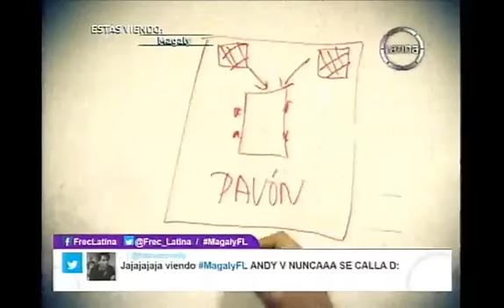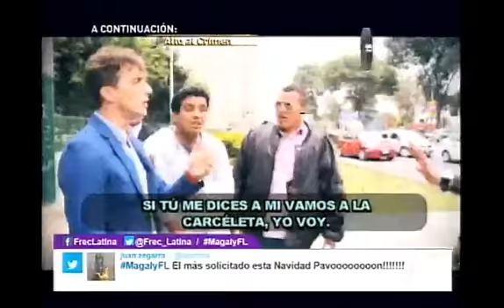MagalyFL: Vea la pesada broma que con cámara oculta jugó Magaly Medina al modelo Antonio Pavón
El modelo y co-conductor de programas de espectáculo, Antonio José Pavón Galán pasó el gran susto de su vida cuando un grupo de supuestos policías lo intervino por tráfico de drogas en circunstancia que se desplazaba en un vehículo con destino a la Plaza San José para hacer una encuesta del programa diario de espectáculos en el que labora.

Pero lo más grave resultó que los supuestos agentes lo confunden en la diligencia policial con un señor de apellido Parodi, el clara alusión al modelo Patricia Parodi, quien  actualmente es pareja de su ex, la guerrera y también modelo Sheyla Rojas.¿Es usted el señor Parodi?, ¿Es usted pareja de Sheyla?, se escucha decir a los supuestos policías, en medio de la confusión a lo que él responde: “De nadie.No soy  pareja de nadie”.

Una vez en la camioneta supuestamente policial en la que había sido colocado para ser conducido a la Comisaría, se escucha la voz de uno de los intervinientes: “Pavón baja, es una cámara oculta para Magaly”.  El modelo suspiró profundo y levantó la cabeza para decir ¡Madrina, te odio!.

“Me moría de miedo. Ya me veía metido en la cárcel de la nada”, declaró posteriormente  el modelo en el set de Magaly.

Veamos la pesada broma del programa Magaly de Frecuencia Latina